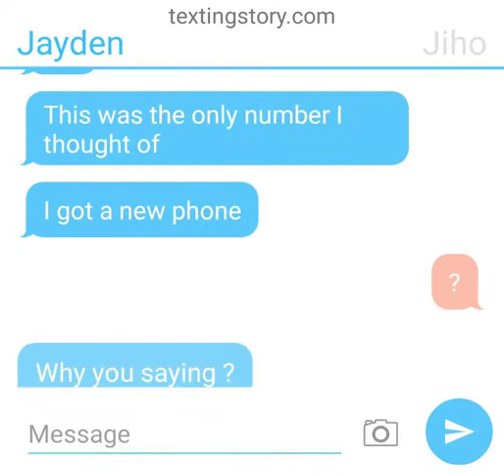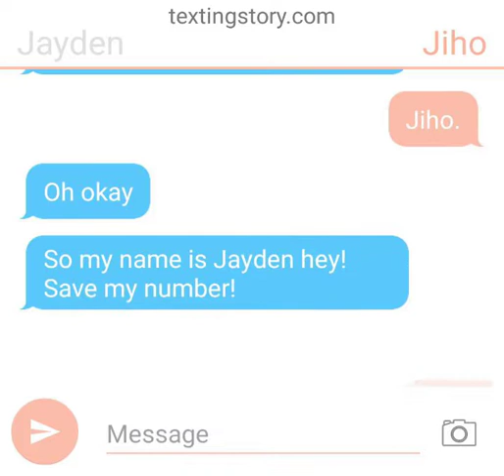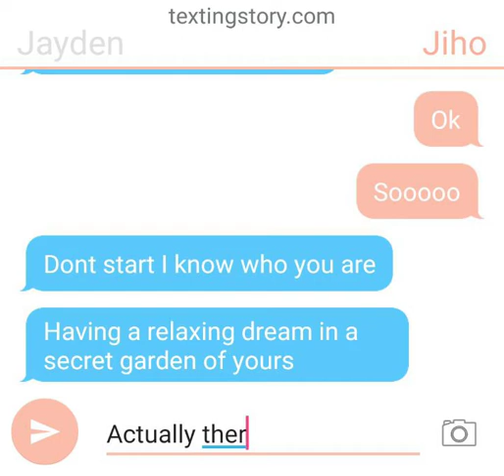(+8) Jayden and The Unknown Jiho Number - Part 1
Rated MC-T7 - This video is designed for kids age 7 and above.